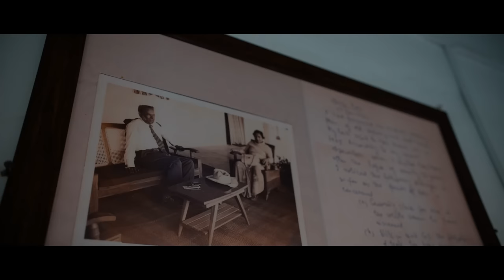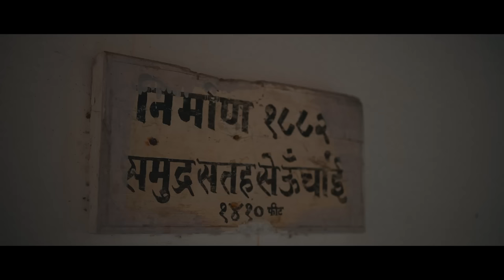Satpura: A Tale of seven hills | Official Satpura Tiger Reserve Film | 1.15 lakh+ views in 11 days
With over 1 million views this official Satpura Tiger Reserve film proves that these forests have a magical attraction for all. Watch this official documentary, made by MP Forest Department, Satpura Tiger Reserve and MP Tiger Foundation Society & witness the history, the biodiversity, and the wildlife of Satpura as it unfolds on the screen for the first time. The film is directed by Farhan Khan.